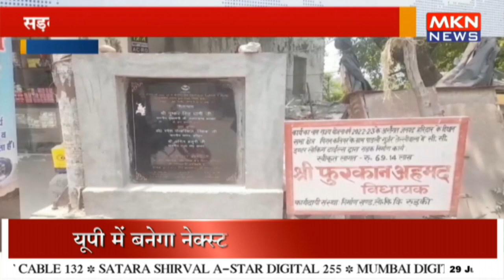रुड़की - सड़क की गुणवत्ता को लेकर स्थानीय लोगों में रोष